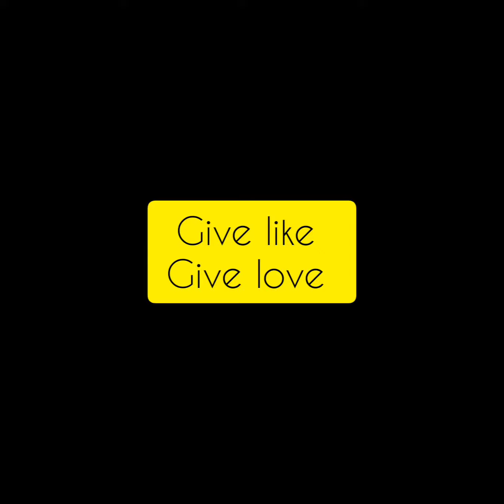Pubg Montage #3 NusantraGamingRom🔥